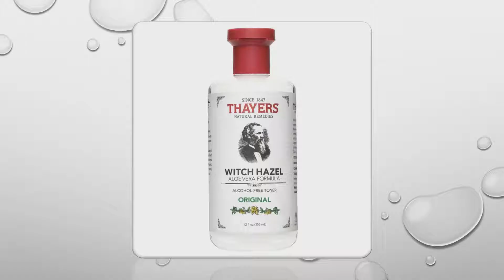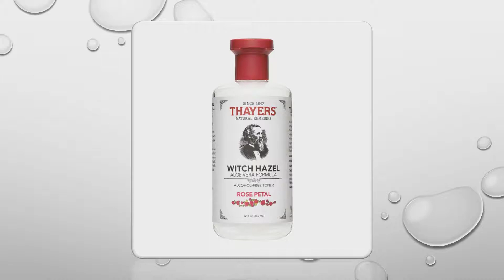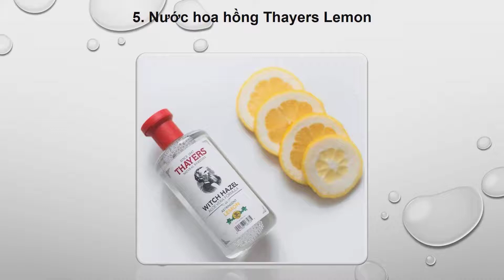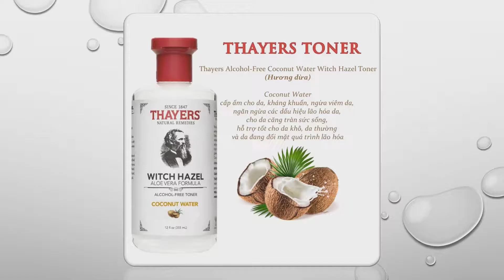Top 8 nước hoa hồng Thayer tốt nhất hiện nay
1. Nước hoa hồng Thayer Originnal

2. Nước hoa hồng Thayer Petal

3. Nước hoa hồng Thayer Lavander

4. Nước hoa hồng Thayer Cucumber

5. Nước hoa hồng Thayer Lemon

6. Nước hoa hồng Thayer dừa

7. Nước hoa hồng Thayer hương cam và việt quất

8. Nước hoa hồng cao cấp Thayer thương hiệu hạt lựu và Acai